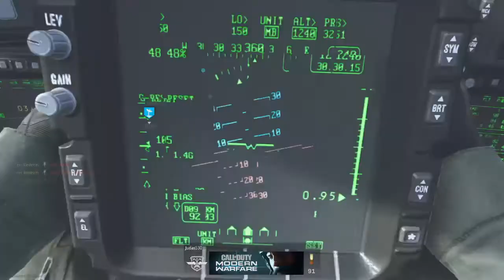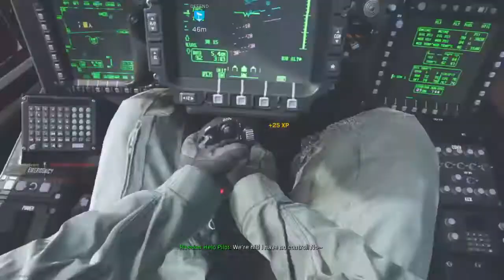Call of Duty®: Modern Warfare®_20191127120830